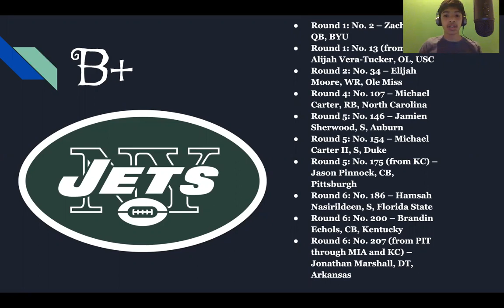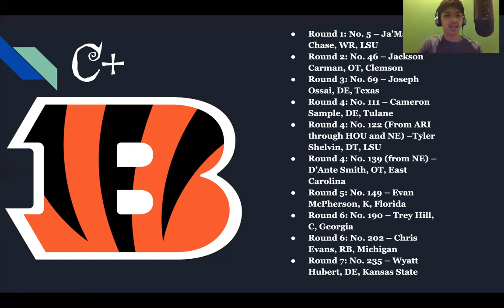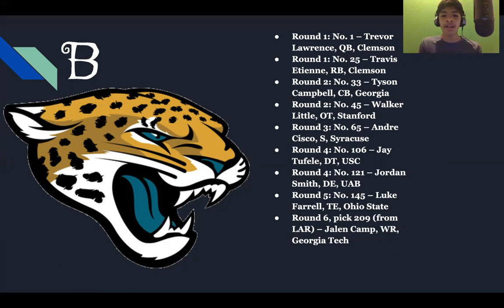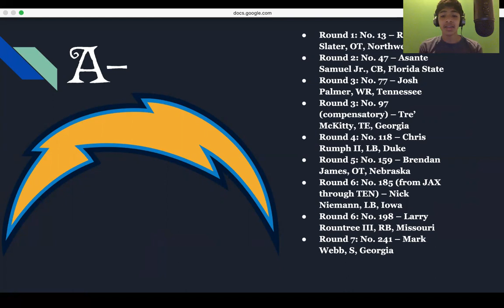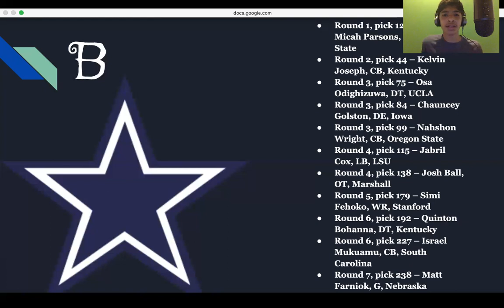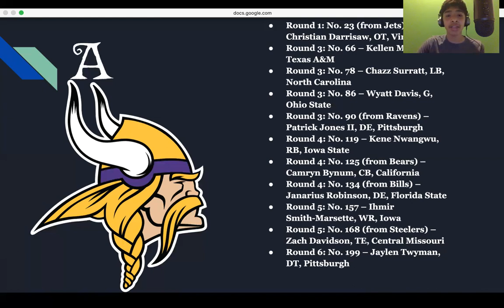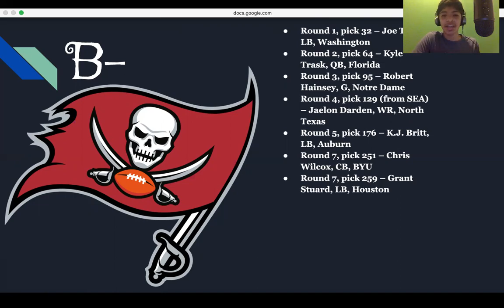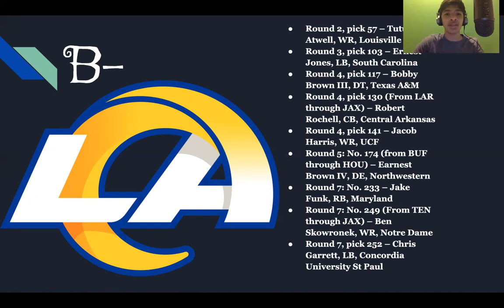GRADING EACH TEAMS 2021 NFL DRAFT: Who are the Winners and Losers?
Today Suraj grades each teams 2021 NFL Draft. Who won and who lost? Comment who your grades and opinions down below!

⬇️Socials⬇️: Where you can find the graphics and more information about the Big Boards!

Join our flick chat to talk to us personally! Interactive NFL polls and chats for different subjects

This is a website that has all the TheeSportsScoop information you need. We are starting to write articles! Much much more in-depth thoughts on our football opinions, and a lot of exclusive content you cat find from us anywhere else. As well on the website there will be our instagram, podcast and other cool stuff. You can make your own account and write your own articles, which is awesome because we get to see our supporters thoughts, we will start to do writing competitions, for prizes. MAKE SURE to go check out the link